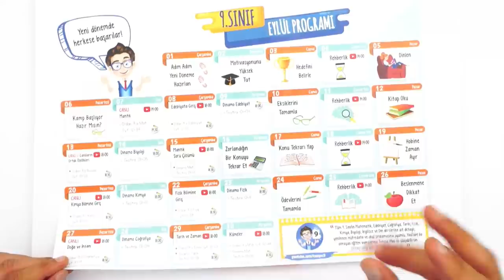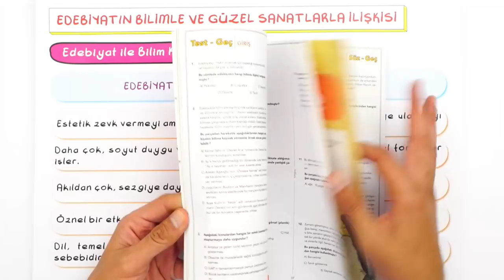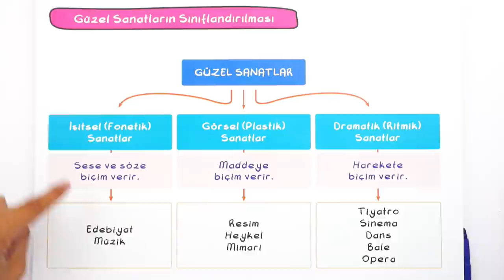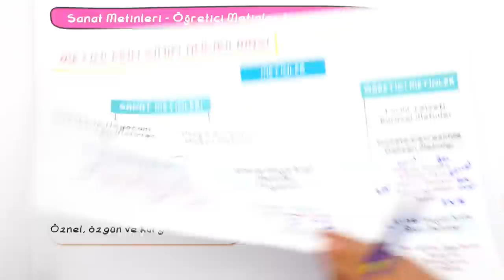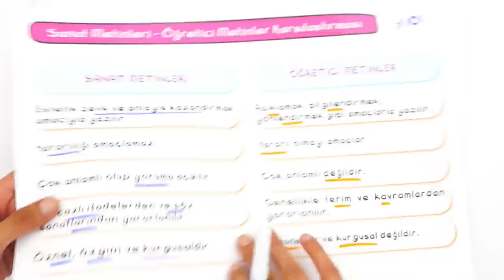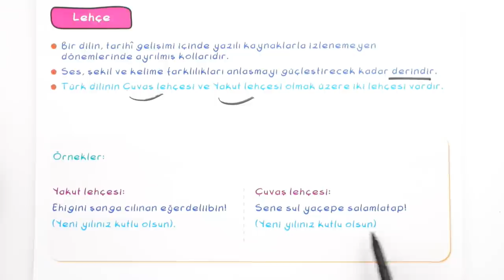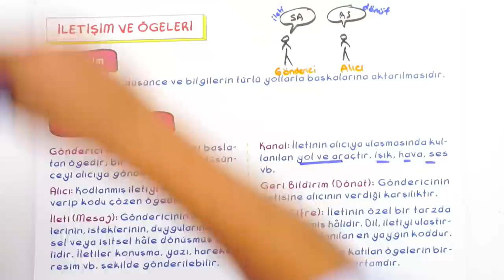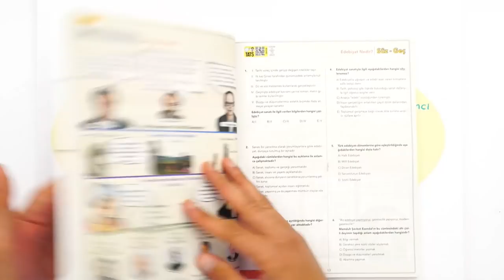9. Sınıf Edebiyat : Edebiyata Giriş #2022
Yepyeni bir dönemde daha seninleyiz! Sene boyunca; canlı yayınlar, konu anlatımları ve soru çözüm videolarıyla, Tonguç yanında! İlk dersimiz Edebiyat ın önemli konularından "Edebiyata Giriş". Hazırsan başlıyoruz! 😎
00:00 -  01:17 : Giriş
1:20 : Edebiyat Nedir ?
04:09 : Edebiyatın Bilimle ve Güzel Sanatlarla İlişkisi
08:33 : Metinlerin Sınıflandırılması
14:25 : Dilin Kullanımından Doğan Türler
19:35 : İletişim Ögeleri